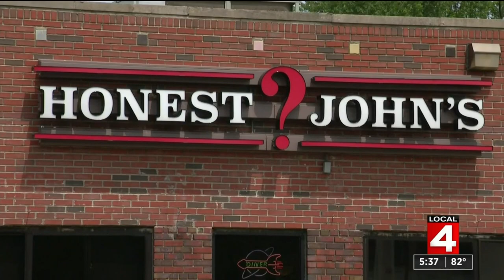Beloved bar owner ‘Honest’ John Thompson has died at 66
The bar he owned is a Detroit institution.